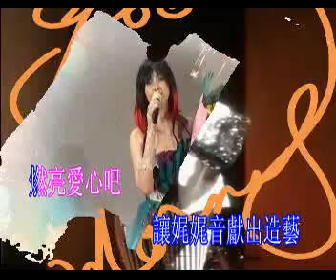歌名：玫瑰暖流；演唱：高紅玫+衆學生。感謝歌迷送來舊曲新詞，慶賀「玫瑰暖流成立十四周年亅。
來自高紅玫歌唱老師RoseKo的影片